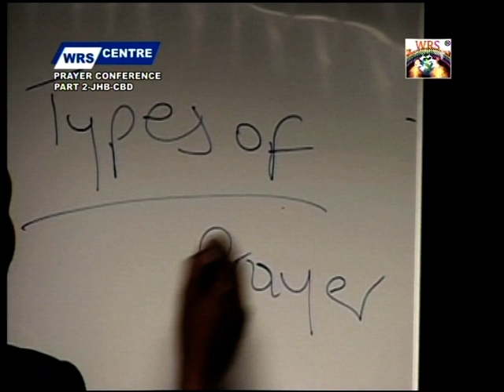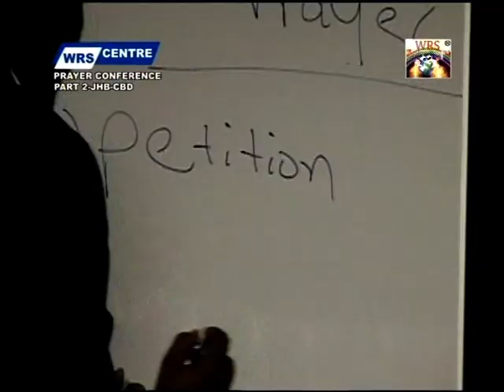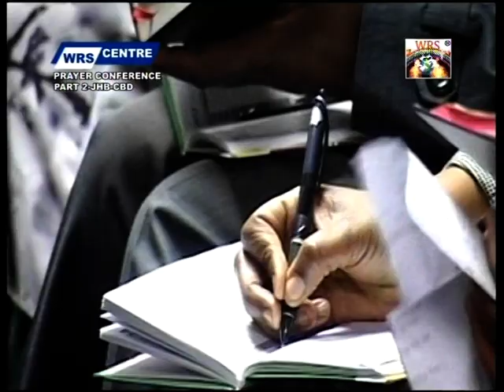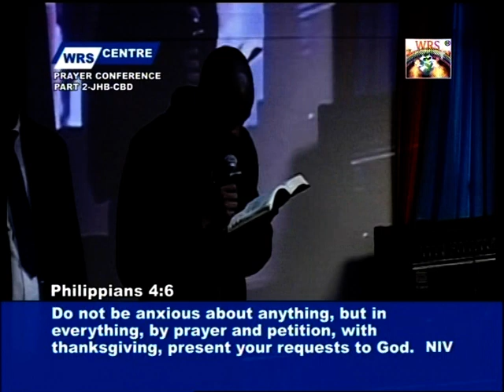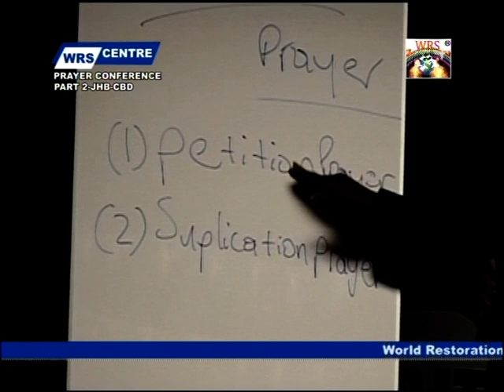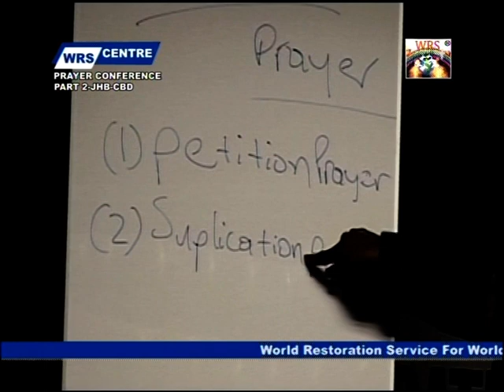Spiritual Revelation Update News by Jesus Christ